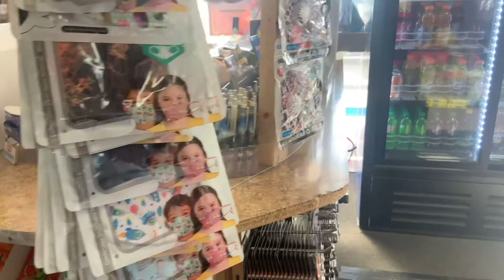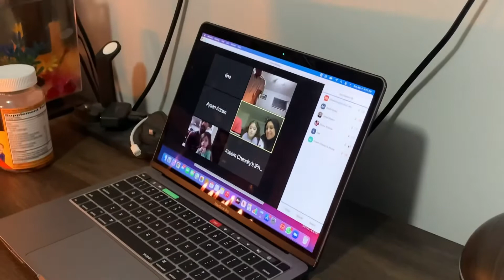Wife Birthday 🎂 Surprised Preparation.